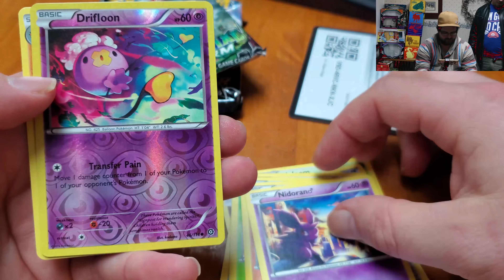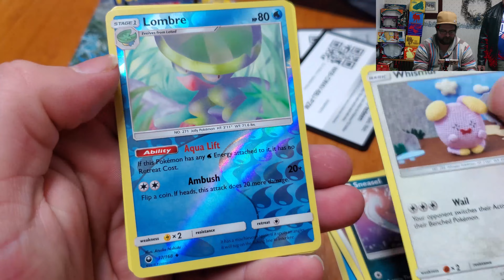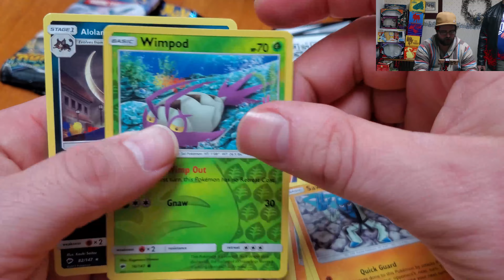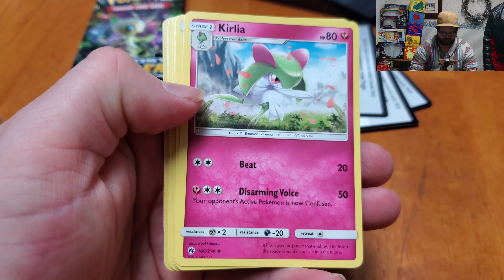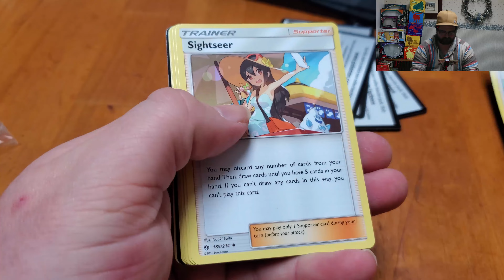What PRISM Card Will We Get?! * Pokemon TCG 62 * Pikachu and Eevee Pokeball Collection 2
Got another one of these bad boys cuz who doesn't love Lost Thunder!